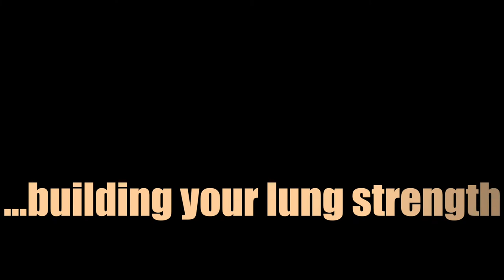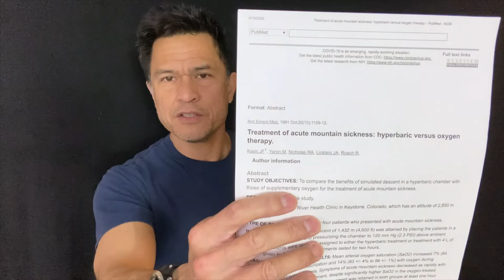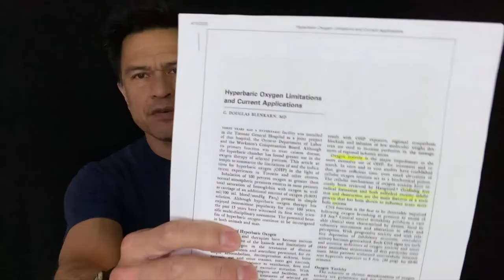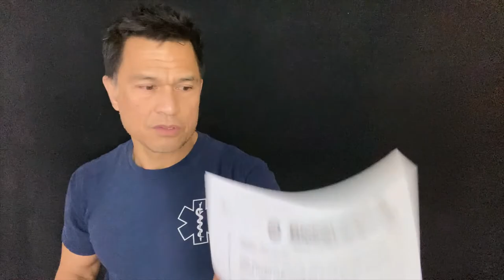Building Lung Strength Covid Recovery pt7